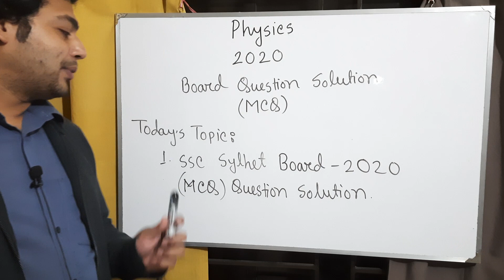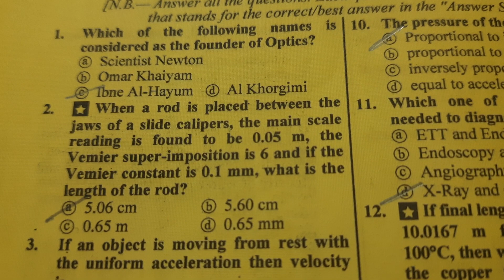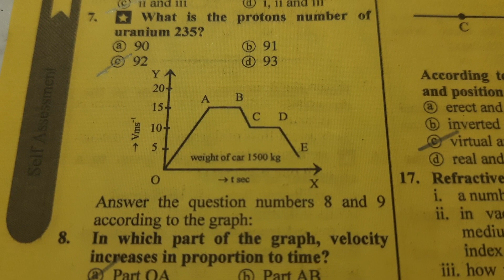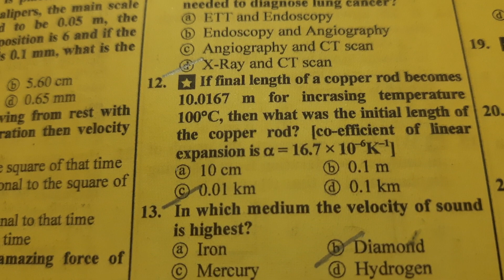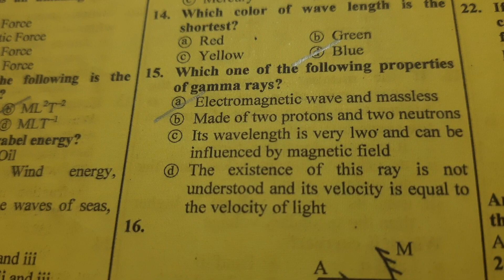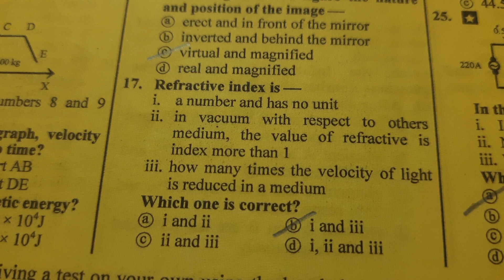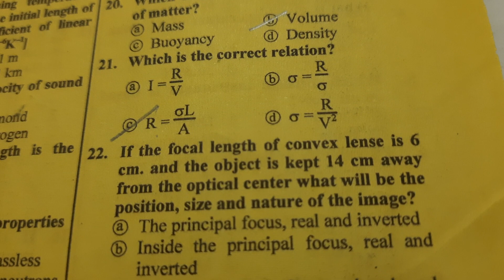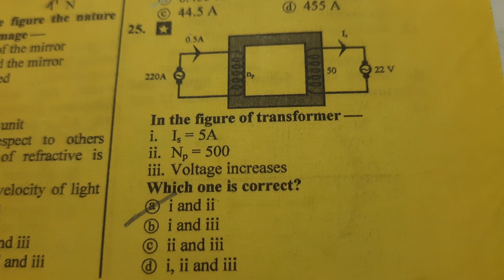Physics Class IX & X (EV) SSC Sylhet Board - 2020 (MCQ) Question Solution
# SSC Sylhet Board - 2020 (MCQ) Question Solution